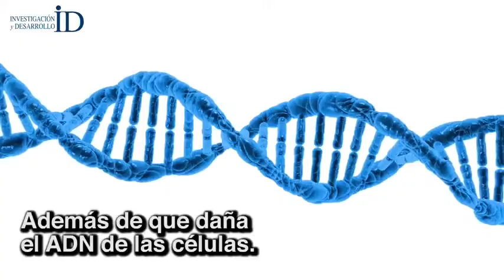19 de octubre se celebra mundialmente el día internacional de la lucha contra el cáncer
Por iniciativa de la Organización Mundial de la Salud el 19 de octubre se celebra mundialmente el día internacional de la lucha contra el cáncer de mama con el objetivo de crear conciencia y promover que cada vez más mujeres accedan a controles, diagnósticos y tratamientos oportunos y efectivos.  Este día estamos comprometidos, en la lucha contra el Cáncer de mamá que presentan nuestras guerreras. Siempre de la mano de todos sus doctores especializados que son sus aliados.